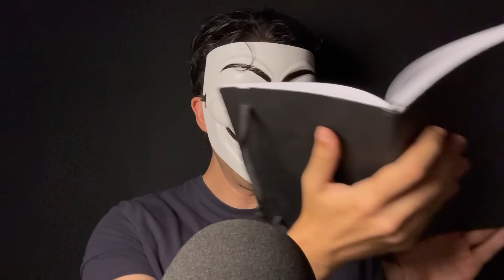ChatGPT hace ASMR🤖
Hoy os traigo un Roleplay bastante diferente a lo que os tengo acostumbrados, se trata de un video en el que chat gpt me da las ideas para los triggers y sonidos de este video! Me ha parecido una idea muy divertida y me ha encantado el resultado!
Ojala os guste el video tanto como a mi!
Un fuerte abrazo, Anon.